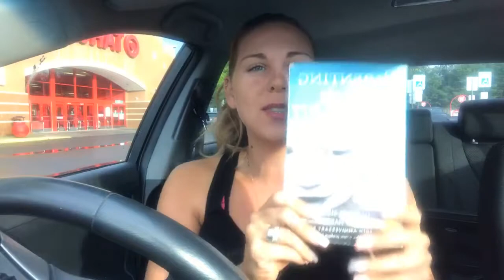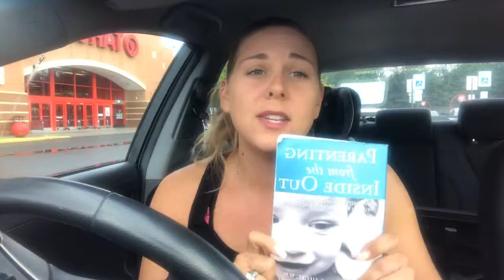Parenting from the inside out book review!